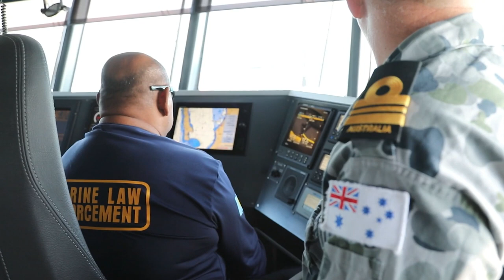Palau's PSS President HI Remeliik II put through its paces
The Guardian Class Patrol Boat delivered to Pacific partner nation of Palau was recently put through its paces by Navy’s Sea Training Group during a busy schedule of daily runnings out of Fleet Base West, Western Australia.

PSS President HI Remeliik II is the seventh Guardian Class Patrol Boat to be delivered under the Pacific Maritime Security Program.